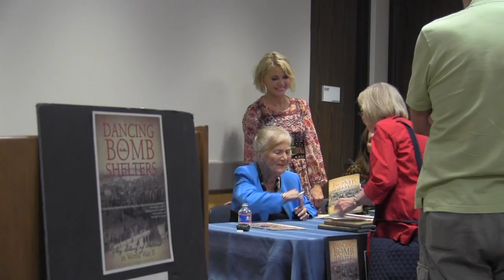Dancing in Bomb Shelters